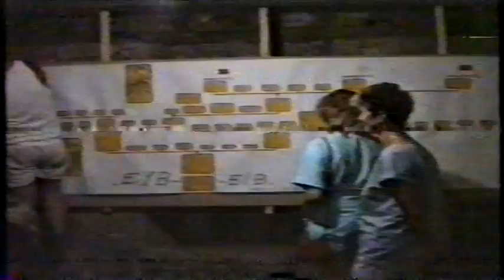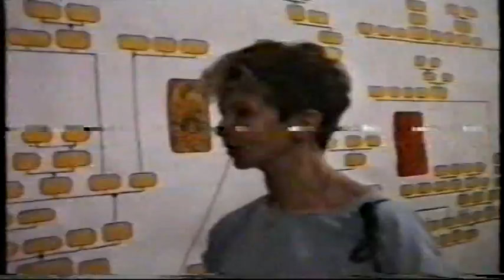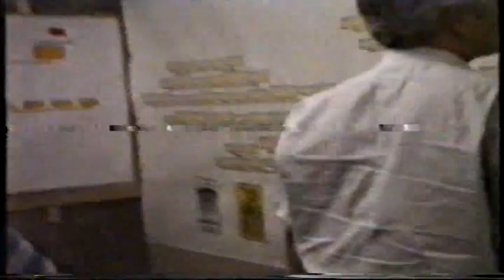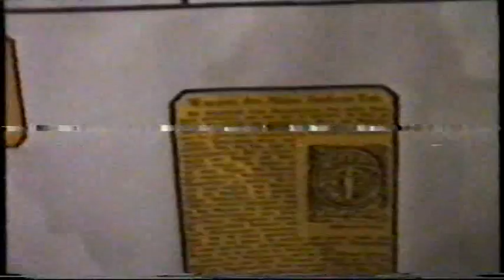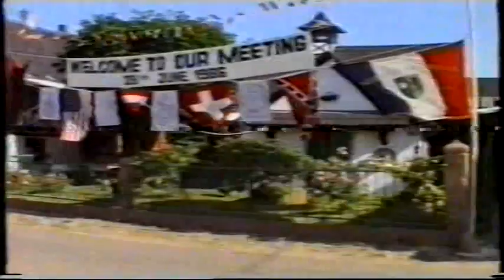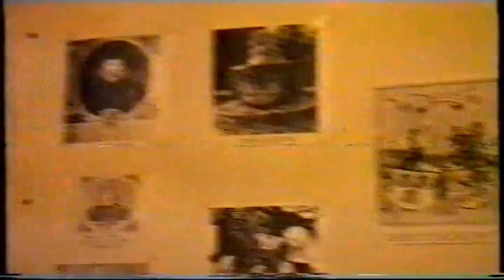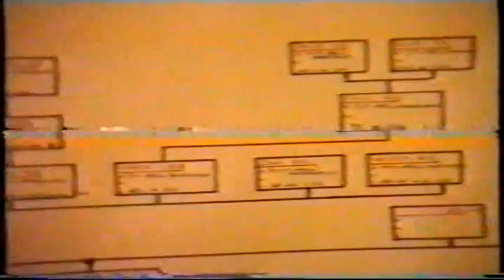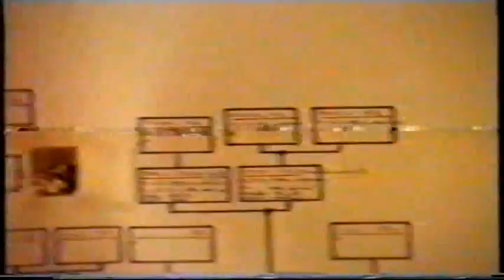VIDEO N° 5/EIB-EYB-von EYB 26 juin 1986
Juin 1986, Frédéric EIB de OBERDORF-SPACHBACH décide de réunir toutes les personnes apparentées de près ou de loin et portant le même nom que lui ou approchant. S'ensuit une manifestation majeure dans  un tout petit village de l'Outre-Forêt: Oberdorf-Spachabch, manifestation qui trouvera un echo dans la presse mais aussi sur l'antenne de FR3 devenue France 3